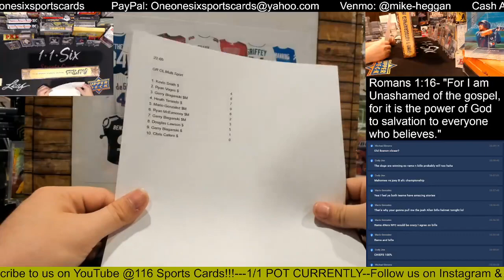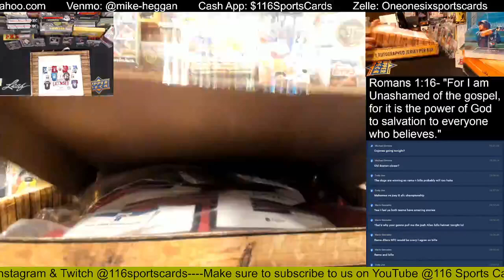2022 Gold Rush Officially Licensed Autographed Multi-Sport Jersey 1 Box Group Break!!!!!